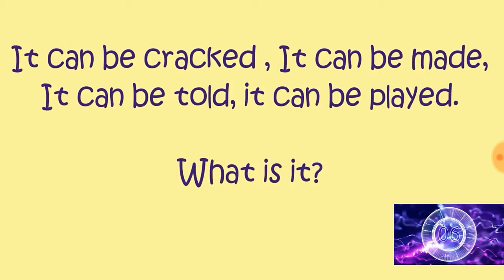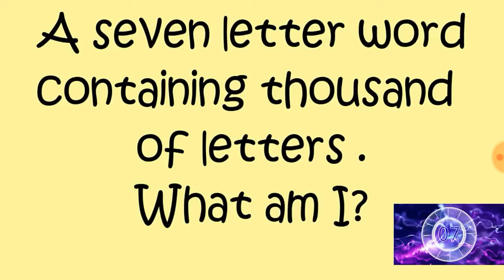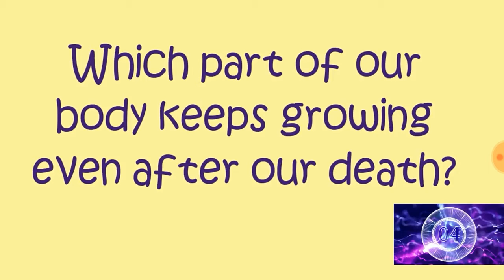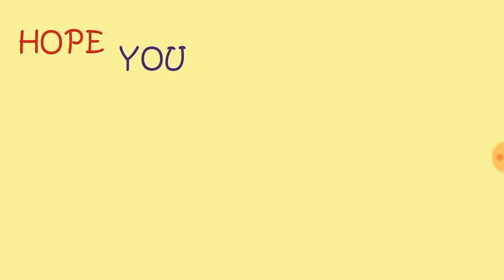Which parts of our body keeps growing after death? ||Easy puzzles and riddles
Which parts of our body keeps growing after death?
It can be cracked, it can be made, it can be told, it can be played what is it?
I am big and yellow comes in the morning to brighten Mom's day
A seven letter word containing thousands of letter what is it?